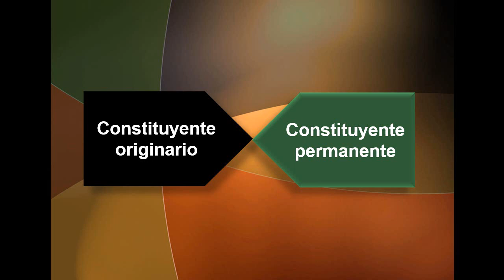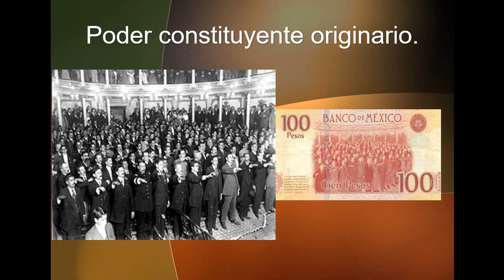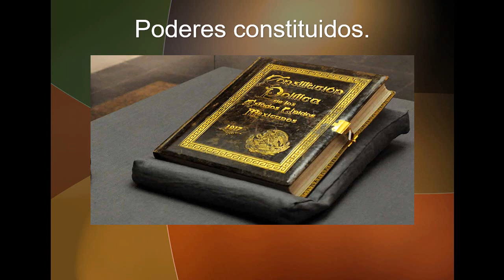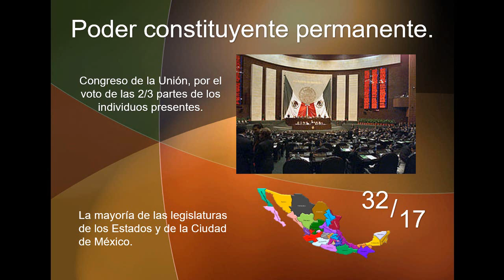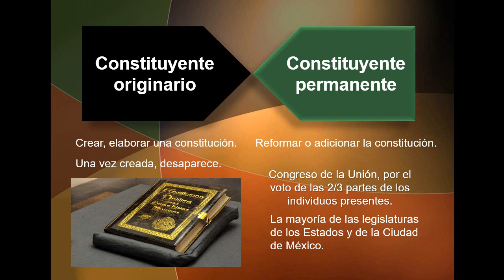Poder constituyente originario y permanente.